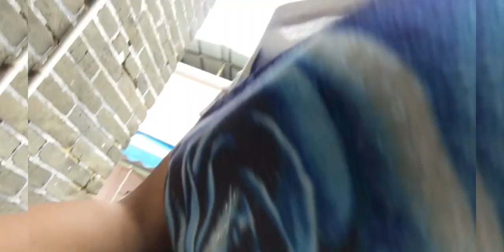NAUDLOT SA AMBON